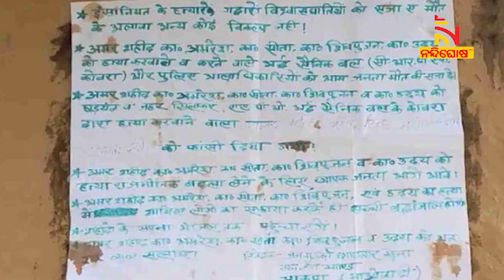ଗୋଟିଏ ପଟେ ଗଡ଼ୁଛି ମାଓବାଦୀଙ୍କ ମୁଣ୍ଡ, ଅନ୍ୟପଟେ ଅପହୃତ ସ୍ୱାମୀଙ୍କ ବାଟ ଚାହିଁ ବସିଛି ପତ୍ନୀ | NandighoshaTV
* DishTV Channel No: 1367
* Airtel Digital TV Channel No: 611
* TATASky Channel No: 1779
* hathw@y Channel No: 731
* Ortel Channel No: 707
* Videocon d2h Channel No: 840
* SITI Channel No: 17 & 458
* GTPL Channel No: 719
* SUN Direct Channel No: 667
* Asianet Channel No: 219